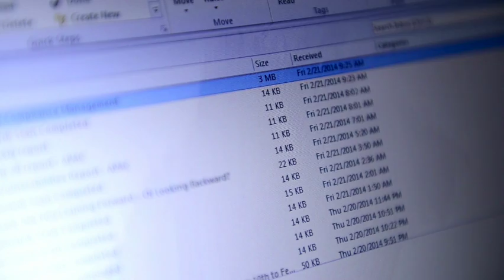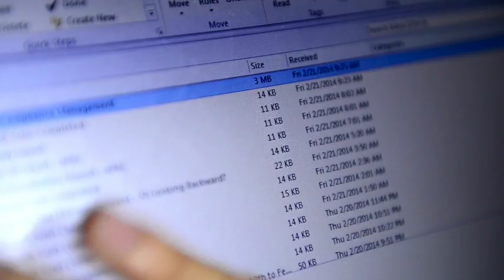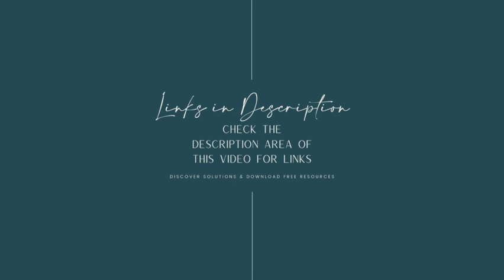Brand Storytelling Prompts - Episode 23 - The Awkward Situation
Brand Storytelling Prompts
Episode 23 - The Awkward Situation

Ever had an awkward, teachable moment while working in your brand? Here are some thoughts on overcoming awkward moments and sharing those stories with your audience. It humanizes your brand--don't worry!